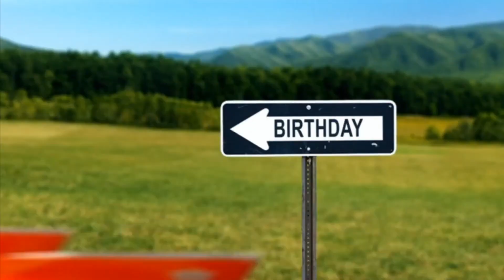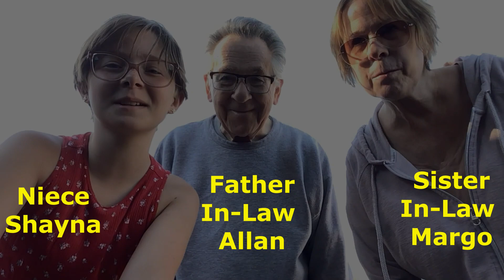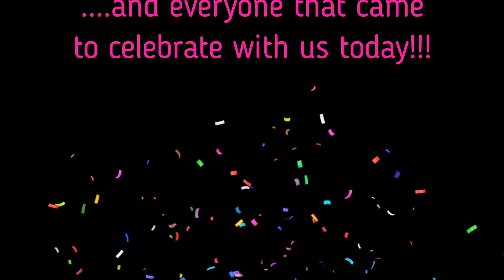HAPPY 60TH BIRTHDAY KAREN!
What does a YouTuber give to another YouTuber on their Birthday?  A video, of course.
This video premiered live at Karen's 60th Birthday Block Party on 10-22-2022.
Hope you were you there!

The best way to reach us is via our Facebook page.
There you can write to us publicly and privately.

Visit our Amazon store for all the products shown in our videos
plus a list of all the equipment we use to make our videos: